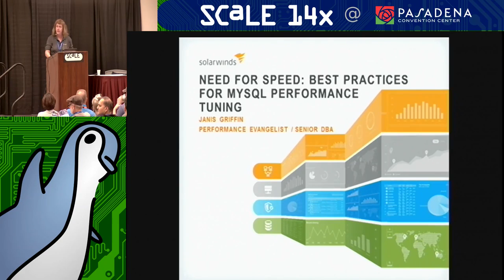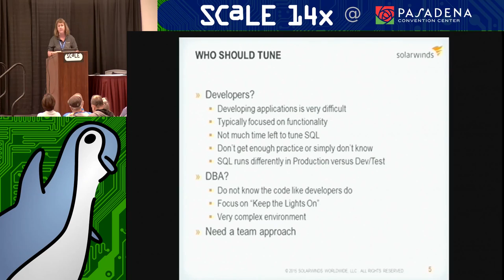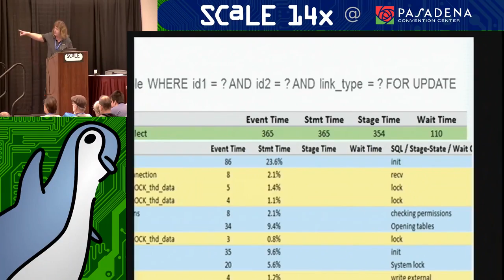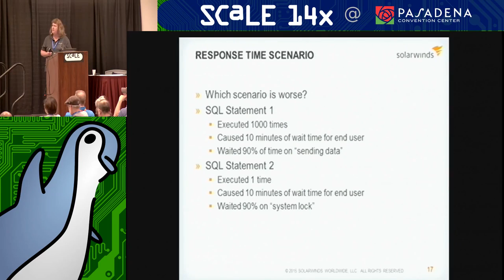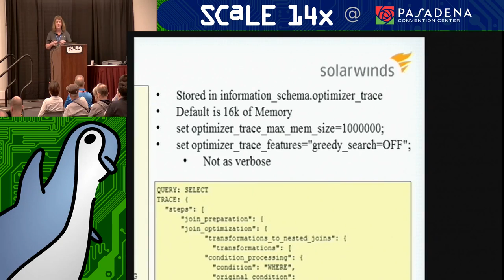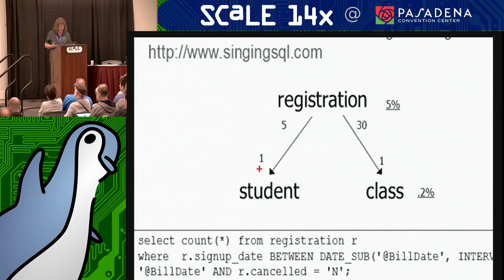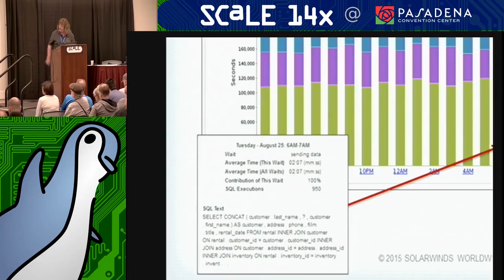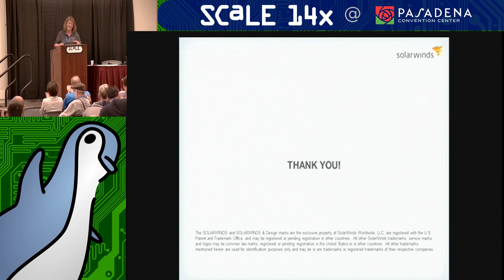Need for Speed: Getting MySQL Query Tuning Right the First Time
Talk by Janis Griffin

MySQL query tuning is often more art than science and it can quickly eat up a lot of DBA and/or Developer time. This presentation outline a method for determining the best approach for tuning queries by utilizing the performance schema (specifically instrumented wait events and thread states), query execution plans and SQL diagramming techniques. Regardless of the complexity of the statement or your skill level, this quick, systematic approach will lead you down the correct tuning path with no guessing, saving countless hours tuning a query.